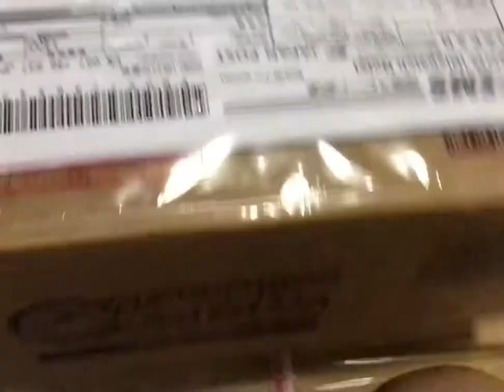Won Cony the Unicorn (Luck)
For more pics and video

Won midium Cony the Unicorn from Toreba

I didn’t think I will get it I think tho
Think it’s just my luck 🤣😆 yayy